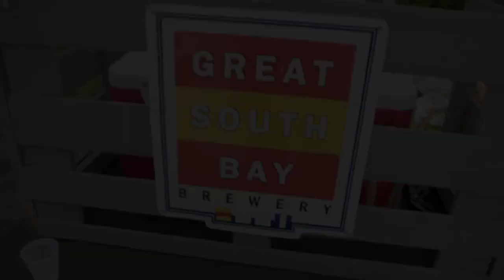Great South Bay & Ghost Breweries - 2nd Gold Coast Craft Beer Festival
Great South Bay Brewery is located right in the heart of Long Island, New York. Sandwiched between the North and South Shores is Bay Shore. That’s where you’ll find us, right on Drexel Drive. Located in an industrial neighborhood—you can’t miss us, a 40,000 sqft. building known as GSB (that’s what the kids call it).

You name it, we brew it. And we brew it well. Home of the infamous Tipsy Tea line, no one can understand how we do it. But we do. We have over 20 taps— some of ‘em we like so much we keep on all year, others we change out to appease you, the beer drinker. The next time you’re in, ask for one of these house classics: Blonde Ambition Blonde Ale, Blood Orange Pale Ale, Jetty Cream Ale, or the Massive IPA. Not to mention, we also do delicious seltzers— “Spiked” Seltzers, to be exact. We added some to our yearly line-up too. Depending on how we feel, or the season, we have several rotating-taps dedicated to our limited release beers. Our limiteds are here for a good time, not a long time ;)

Back in 2011, we commissioned a 4-vessel, 30 barrel system. If this means nothing to you, in other words, we are no longer using Ma’s sauce pots to brew in. Our humble beginnings had something to do with a Watermelon Ale recipe, in a home garage, with a home-brewing kit, somewhere in Bay Shore, NY. Someone with a really big brain, and someone with a knack for the beer industry got us started (thank you, btw).

We also have the capabilities to host your next party. With 3 party rooms to choose from, with multiple beer packages to enjoy. We weren’t joking, we do it all here.

As of the Fall ‘22, we are proud to introduce the debut of 3 Full Swing Golf Simulators located in our secondary tasting room, and our very own Pizza Kitchen! For more information on reserving one of our gaming bays, click “Here” :)

So come on down, we’re waiting. We’re open 7-days a week, Monday thru Sunday.

Featured:
Great South Bay and Ghost Breweries
25 Drexel Drive, Bay Shore